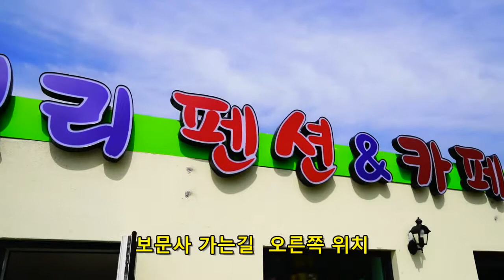석모도펜션 바바벨리(가족. 단체.복층.커플)펜션 강화도 1박2일 여행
석모도펜션 바바벨리(가족. 단체.복층.커플)펜션 1박2일 여행

강화도펜션 석모도펜션 추천 바바벨리 숙박(스몰웨딩,프로포즈)보문사,석모도미네랄온천

인천 강화군 삼산면 삼산남로 382-2
지번: 매음리 171
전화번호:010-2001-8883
(야외 행사장에서 리마인드웨딩, 스몰웨딩, 가든파티, 프로포즈 이벤트 등의 소중한 추억도 가능)
석모도 가볼만한곳
보문사,미네랄온천,이안월드,민머루해수욕장,유니아일랜드